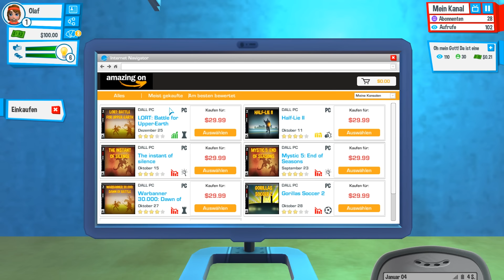Road to 100.000 Abonnenten | YOUTUBERS LIFE #1 | baastiZockt